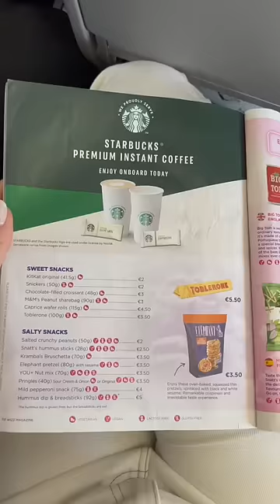KAKO IZGLEDA LET WIZZ AIR-OM?✈️